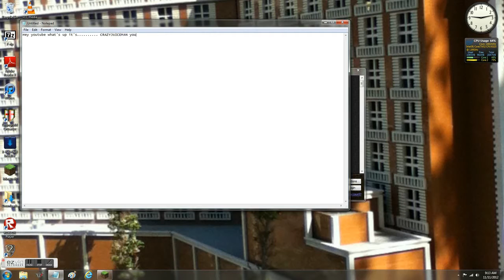Minecraft 5 subs speacil!